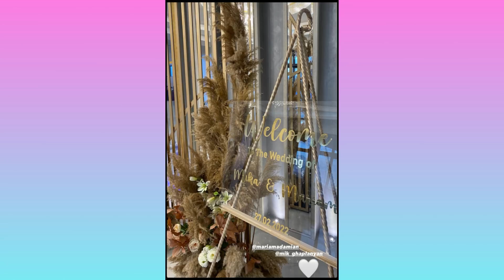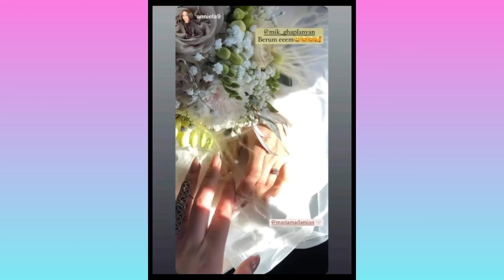Առաջին կադրերը Մարիամ Ադամյանի ու Միկա Ղափլանյանի հարսանիքից